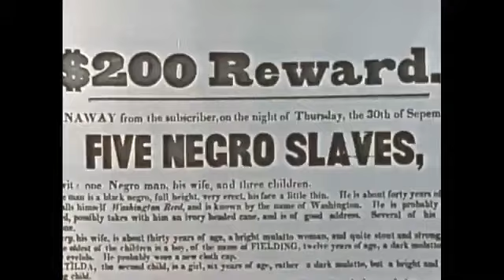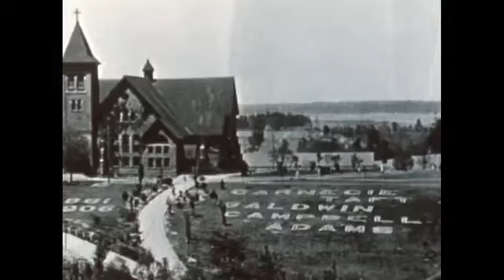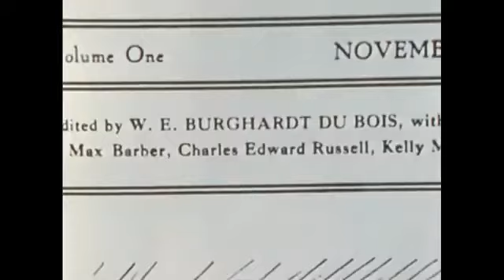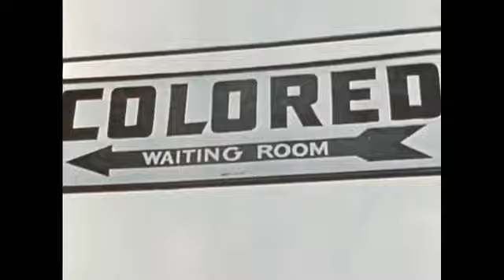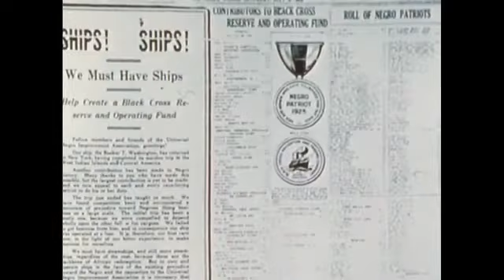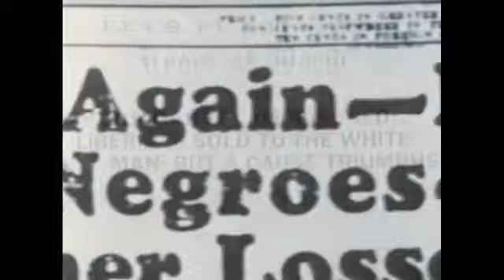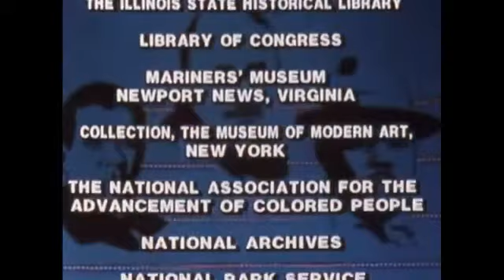Black Paths of Leadership: Washington, DuBois, and Garvey (1984)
This film, narrated by actor William Marshall of Blacula, chronicles the lives of three prominent black spokemen of the early twentieth century, Booker T. Washington, W.E.B. DuBois and Marcus Garvey.

Using rare photographic stills, this documentary examines the divergent paths of Washington who fought for economic equality, DuBois who believed that only by protest would blacks gain equality, and Garvey, who despairing of fair treatment in America, called for a mass return to Africa

Director, Pam Hughes

Narrator, William Marshall.